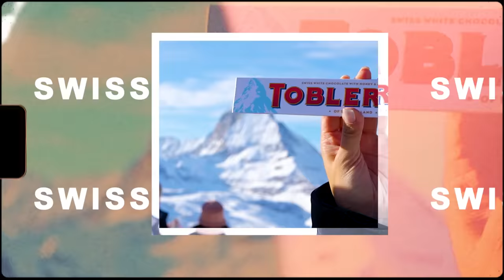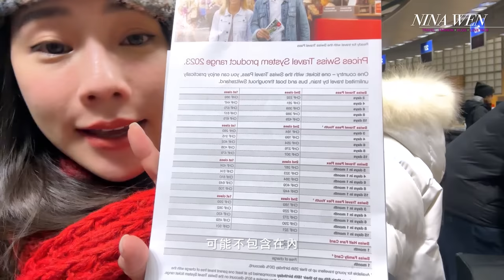【瑞士聖誕之旅Ep.1🇨🇭】家人一起過白色聖誕❄️｜蘇黎世-聖誕市集🎄｜滑雪度假勝地-聖莫里茲☃️｜歐洲列車之旅｜NinaWen Travel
上一集從日本帶著媽媽回台灣～
主要目的是為了開啟下一個旅程
猜到了嗎？Nina要帶媽媽和妹妹去歐洲過聖誕啦！

一行人在2022的平安夜晚上到了白雪皚皚的瑞士
🇨🇭🇨🇭🇨🇭終於實現Nina這三年一直想到歐洲過聖誕的心願
這次還帶上我最親愛的媽咪～堪稱完美👩‍

第一天我們從機場前往蘇黎世，直接下榻在市區的飯店
隔天就要啟程前往聖莫里茲以及其他地區
想要跟著Nina玩瑞士
👇👇👇記得接下來幾集都要follow 下去

還可以推薦給你的好朋友唷！
我們下週再見

00:26 蘇黎世
02:25 1001 餐廳
03:28 飯店Check in
04:31 蘇黎世中央車站/聖誕市集
11:44 Swiss Chuchi 餐廳
14:40 列車之旅啟航
16:36 聖莫里茲車站
18:05 Hotel Reine Victoria

♥️ Nina Wen
每週三晚上更新影片
Nina的Facebook：